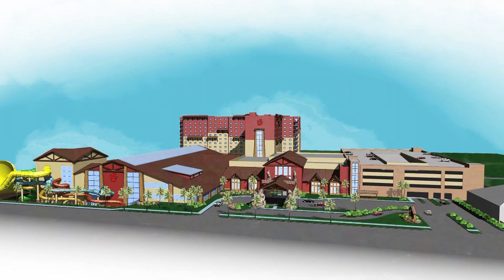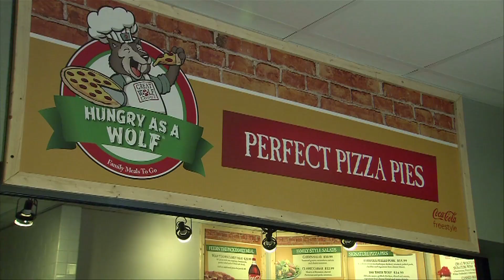Southern California's First Indoor Water Park Now Accepting Reservations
The Great Wolf Lodge Southern California will be ready for guests on February 19th.  Garden Grove TV3 joined other media to get a sneak peek of the 600-plus rooms all-suite resort which will welcome thousands of families in 2016.